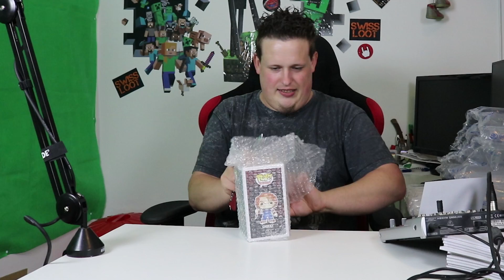Funko Pop's XXL | Toy-Star.ch | Wachilles Unboxing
Was für eine Riesenkiste! Und alles Funkos die ich wollte! Nun sind sie da und werden meinen Platz verkleinern ;)

Toy-Star.ch bietet Dir beliebte, hochwertige und detailreiche Actionfiguren und Kreaturen, Fahrzeuge und Zubehör aus den Linien Star Wars, Masters of the Universe Classics, Marvel, DC Comics, Aliens, Predator, Living Dead Dolls und aus vielen weiteren bekannten Linien an. Hier werden nicht nur kleine und „grosse“ Kinder fündig, auch für Sammler, Nostalgiker, Fans und „Nerds“ gibt es bei uns viel Interessantes zu entdecken!
Du findest hier bei Toy-Star.ch einerseits die neusten und aktuellsten Produkte, aber auch ältere und im Handel nicht mehr erhältliche sowie teilweise auch Vintage Figuren und Zubehör. Toystar legt sehr grossen Wert auf Sorgfalt, sei es bei der Lagerung oder auch beim Versand der Artikel. Geliefert wird in die Schweiz und nach Liechtenstein.
Wir sind in erster Linie ein Onlineshop, bieten jedoch Interessenten die Möglichkeit jeden Mittwoch von 14:00 Uhr bis 18:00 Uhr und jeden Samstag von 11:00 Uhr bis 16:00 Uhr Produkte bei uns in Zürich (Oberengstringen) zu besichtigen und direkt ab Lager zu kaufen. Andere Tage und Zeiten sind ebenfalls möglich nach Terminvereinbarung. Für Termine ausserhalb der regulären Öffnungszeiten schreib uns einfach eine Mail oder ruf uns an um einen Termin zu vereinbaren (auch Sonntage möglich).
Artikel von bekannten Herstellern wie Hasbro, Hot Toys, Sideshow Collectibles, Neca, Mattel, Funko, Gentle Giant, Mezco Toyz, Square Enix (Play Arts Kai Reihe) und vielen anderen kannst du bei uns kaufen. Natürlich wird unser Sortiment stetig erweitert und es können jederzeit neue Artikel im Shop angeboten werden.
Suchst du etwas Bestimmtes das du im Shop nicht gefunden hast? Dann kannst du uns gerne per E-Mail anfragen und wir schauen ob der Artikel verfügbar ist und geben Dir gerne den Preis und den voraussichtlichen Liefertermin an. Desweiteren ist es möglich jeden Artikel (solche die im Shop sichtbar aber noch nicht bestellbar sind) im Voraus zu reservieren ( das empfiehlt sich z.B. gerade bei Hot Toys Figuren oder Sideshow Collectibles).
Stöbere doch einfach mal im Shop und lass Dich in eine Welt der Fantasie und Nostalgie entführen. Viel Spass!
Dein Toy-Star.ch Team